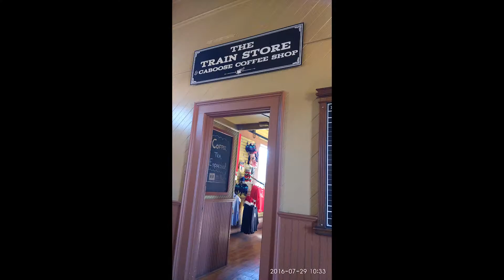Durango and Silverton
City of Durango, and Silverton Colorado, there is an  Durango & Silverton Narrow Gauge Railroad,  narrow gauge heritage railroad that operates 45.2 miles (72.7 km) of track between Durango and Silverton, in the U.S. state of Colorado. The railway is a federally designated National Historic Landmark and is also designated by the American Society of Civil Engineers as a Historic Civil Engineering Landmark.The line from Durango to Silverton has run continuously since 1881, although it is now a tourist and heritage line hauling passengers, and is one of the few places in the U.S. which has seen continuous use of steam locomotives